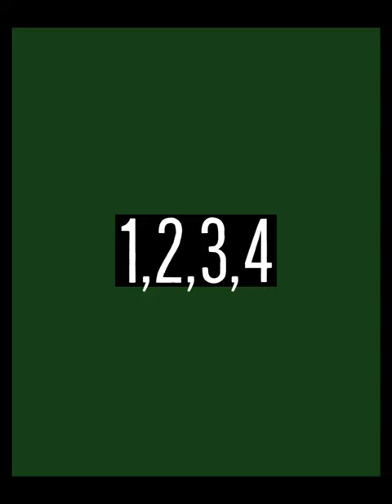".. Nisbet & Jimmy Jeggo.." - Hibee Lyrics 💚